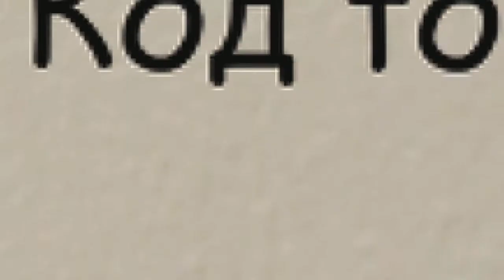Trixie TX 36196 Крокодил сверхпрочный игрушка для собак 48 см больших и средних пород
Игрушка в форме крокодила из прочного материала, который представляет собой двухслойный полиэстер с тройным швом .
Крокодил в ярких тонах, который привлечет внимание вашей собаки. Он также содержит пищалку!